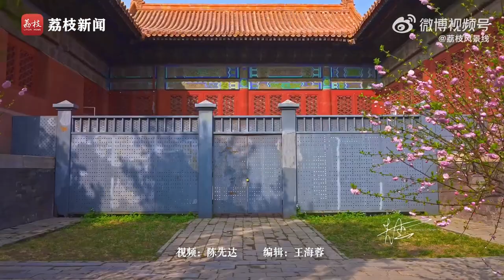【文化旅游】近日，北京故宫春色满园，玉兰、桃花、梨花、丁香等春花争相绽放。柔风阵阵，庭院深深，春花与红墙交相辉映。来源@荔枝风景线